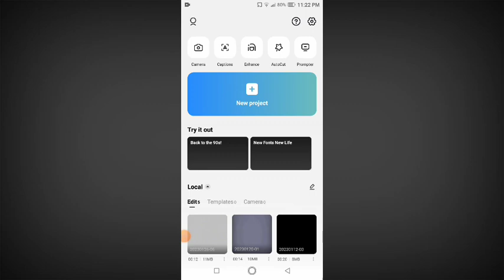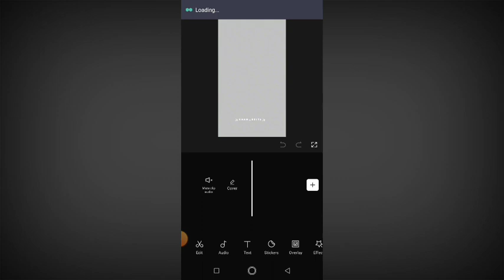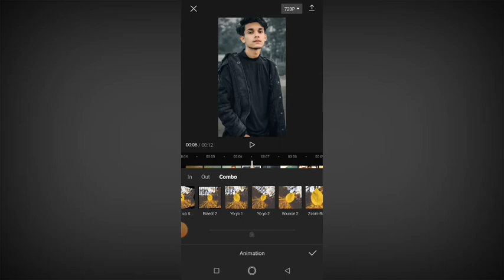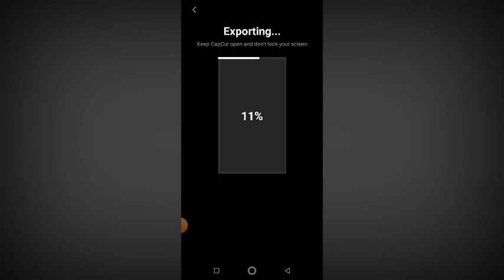New Tiktok Tranding Arabic remix song video editing in capcut. Editing boy